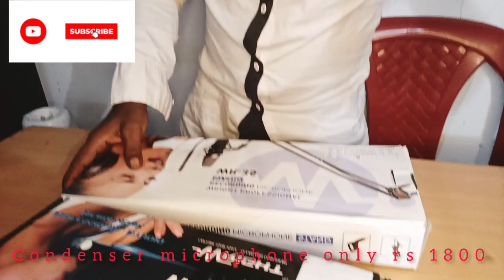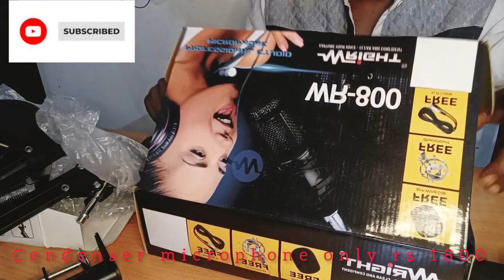CONDENSER MICROPHONE WR800 condensar microphone@comedian technician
Condenser microphone only rs 1800@Comediannitai-1989 @realfoolsshorts63

youtube video

WRcondensar maicrophone

only rs1800